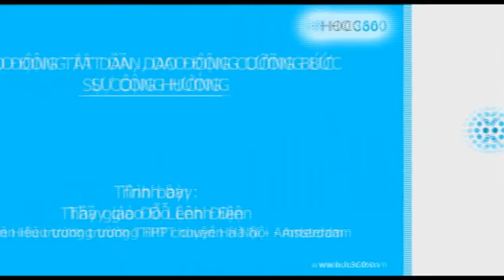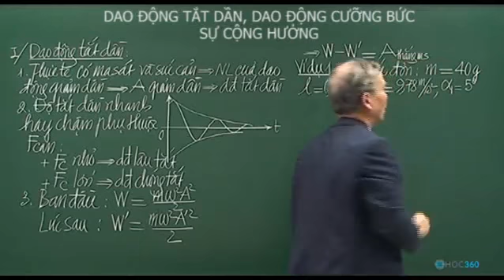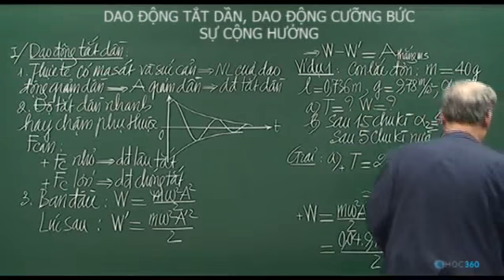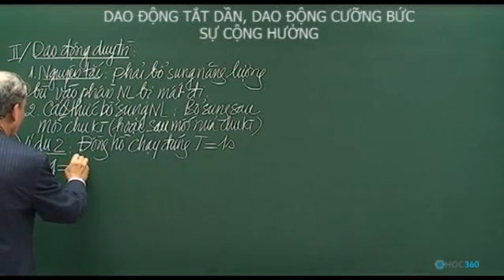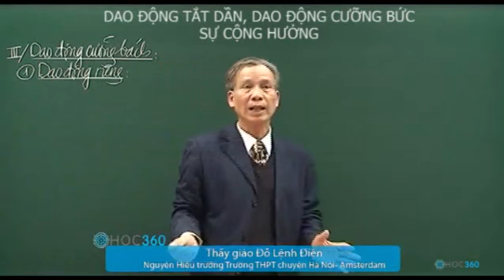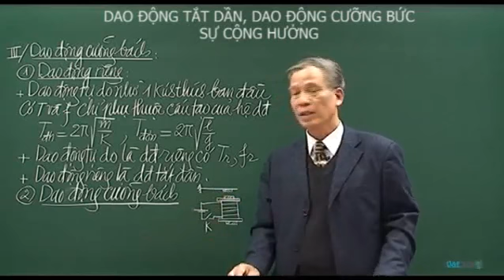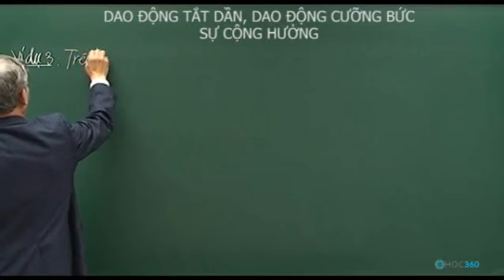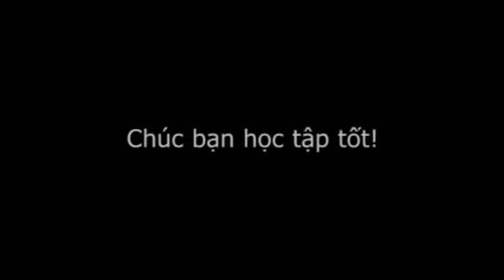Vật Lý Các dạng dao động khác và sự cộng hưởng